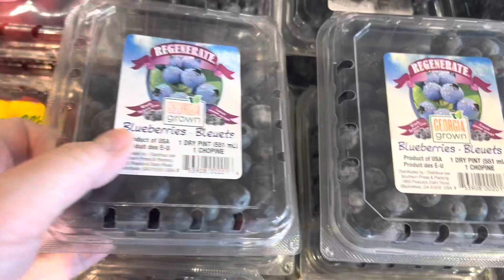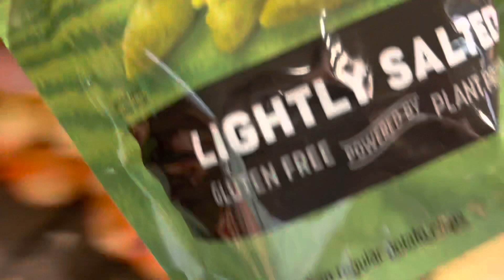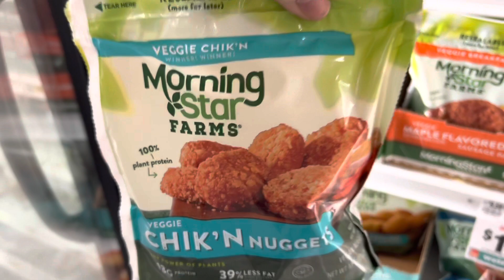COME SHOPPING WITH ME! WW PERSONAL POINTS INCLUDED!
Personal Points:
Fruits: 0
Vegetables: 0
Harvest Snaps: 22 pieces for 2 pp
Chicken: 0
Eggs: 0
Velveeta slices: 1 slice for 1 pp
Just crack an egg:
-Southwestern: 1 package 6 pp
-All American: 1 package 7 pp
-Denver: 1 package 4 pp
Fat free Mozzarella shredded cheese: 1oz for 0 pp
Fat free Cheddar shredded cheese: 1oz for 1 pp
Lite Reddi Whip: 2 Tbsp for 0 pp
Stonefire flatbread: 1/4 flatbread for 4 pp
Stonefire mini naan: 1 naan for 5 pp
Lite white bread: 2 slices for 2 pp
Lite wheat bread: 2 slices for 3 pp
Sugar free Vanilla pudding: 1 cup for 2 pp
Morningstar chicken nuggets: 4 nuggets for 4 pp
Life Cuisine chicken/bacon/ranch: 1 package 9 pp
Life Cuisine chicken/mozzarella: 1 package 10 pp
Zero sugar Coca-Cola coffee drink: 1 can for 0 pp
Sourdough Pretzels: 5 for 3 pp
Marinara sauce: 1/2 cup for 2 pp

My free foods:
Chicken
Turkey
Fruits
Veggies
Eggs

WW App: hannleo

“Straight outta points” Starbucks tumbler
WilmotByDesign